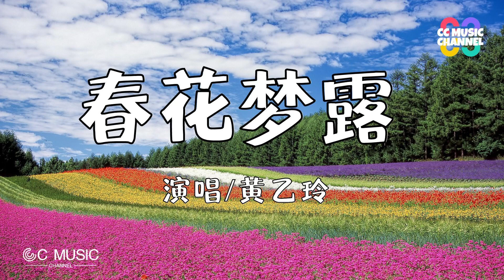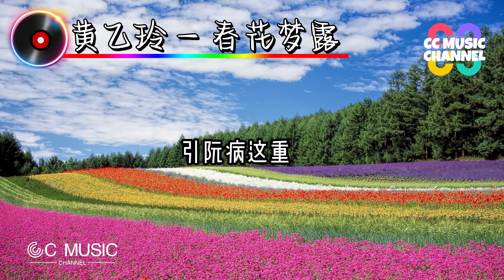黄乙玲 - 春花梦露【动态歌词lyrics video】【高音质 动态歌词lyrics】【台語】🎵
春风恋情 (台) - 黄乙玲
词：叶俊麟
曲：樱田诚一
阵阵的冷酸的风
吹去彼个人哈啊
哪通放阮孤一个
每日块眠梦
期待着阵阵春风
帮助好花丛哈啊
花蕊美丽清芳真迷人
吹呀吹来春天的风
吹呀吹来心轻松
毋愿为着薄情人
担误阮青春梦
阵阵的冷酸的风
吹去彼个人哈啊
哪通放阮孤一个
每日块眠梦
期待着阵阵春风
帮助好花丛哈啊
吹呀吹来心轻松
毋愿为着薄情人
担误阮青春梦
阵阵的冷酸的风
吹去彼个人哈啊
哪通放阮孤一个
每日块眠梦
期待着阵阵春风
帮助好花丛哈啊
吹呀吹来心轻松
毋愿为着薄情人
担误阮青春梦

Original Photo by : Kohji Asakawa在Pixabay上发布